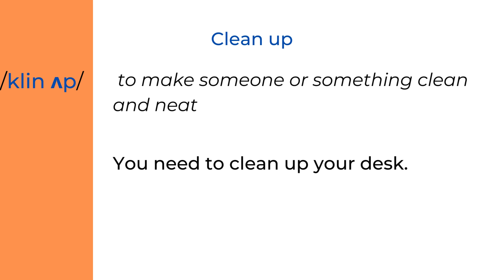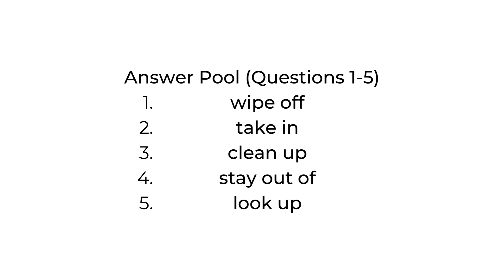Vocabulary Phrasal Verbs Wipe Off Stay Out Of Clean Up Take In Look Up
Advance vocabulary for proficient English speakers wanting to sound more like a native speaker. You can go through the exercise and check the answer at the end. Hope this was helpful!